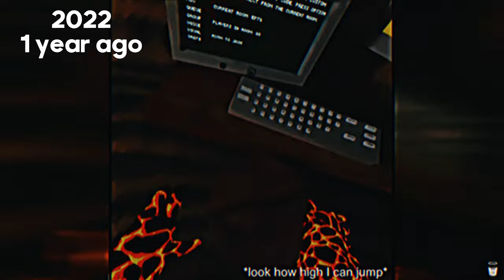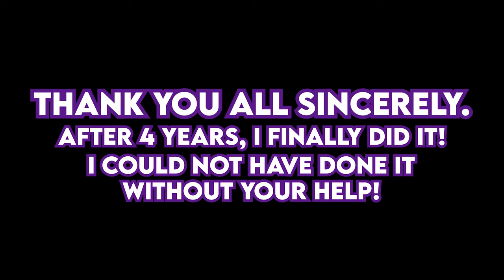So Today, I Touched Grass for 1,000 Subscribers…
So in the spirit of my banner for the past few months, I'm going to be touching grass! Or am I?